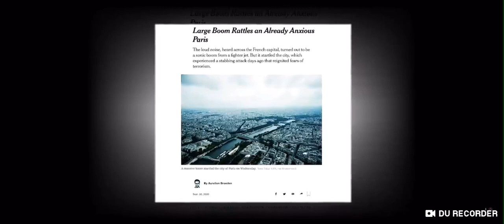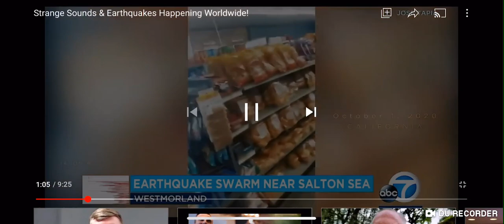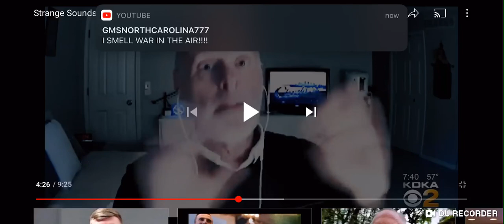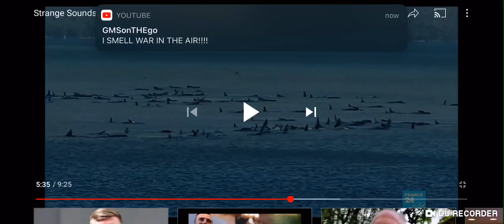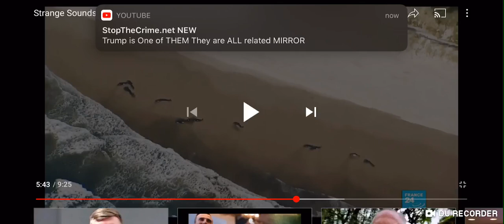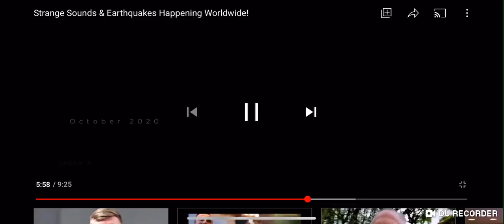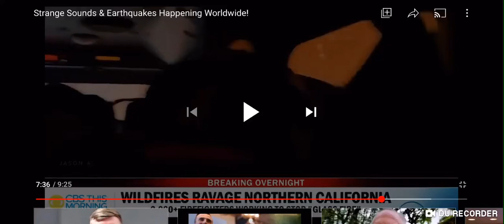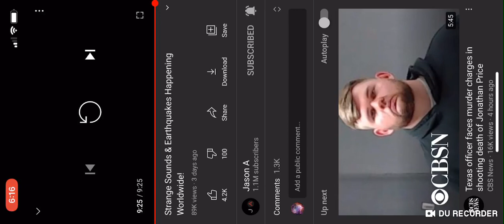Measure thou the times Diligently(vol.7)